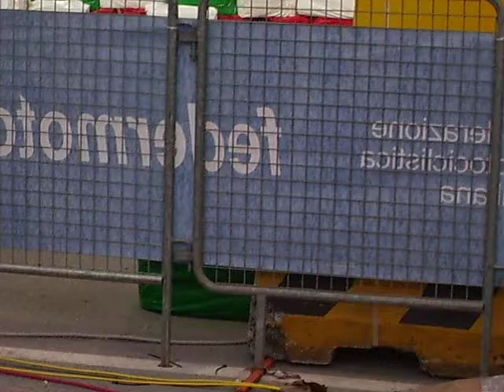Eicma 2011 milano part/2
belle moto e ragazze